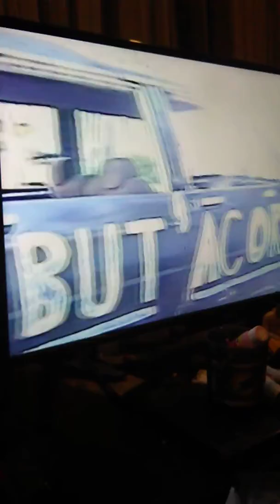Power Wheels part 5